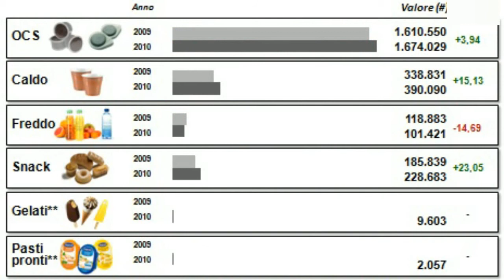VendingTV.it - VENDING CRUISE 2011 - Fabio Russo intervista Cecilia D'Aguanno della Digisoft Spa